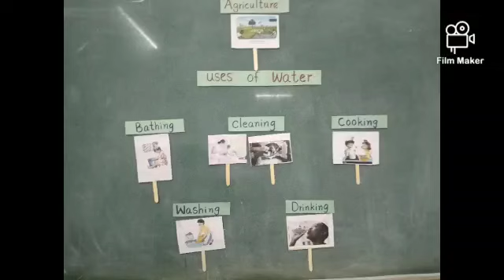To make more responsible towards Wastage of Water and it's Uses. By U.K.G. kids.